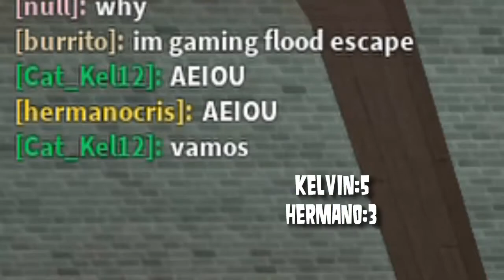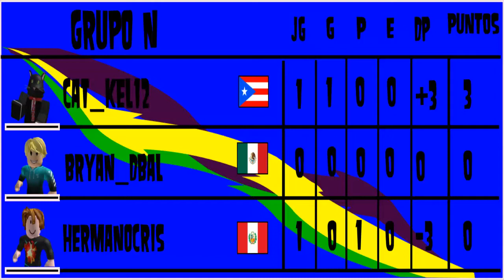Roblox Competition 2 (Fase De Grupos): Cat_Kel12 VS HermanoCris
Bueno acá tenemos otro versus de Roblox Competition 2! Y es del grupo N.